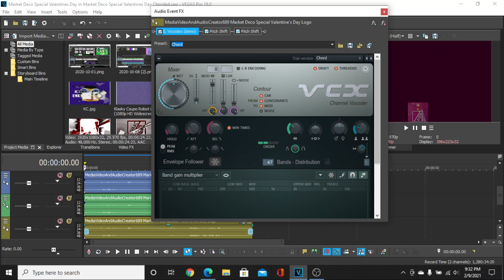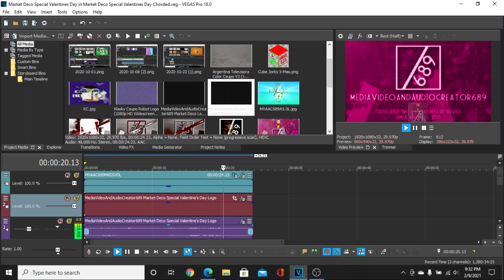MVAAC689's Effectorials #101: Market Deco Special Valentines Day Chorded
Now for the tutorial of the chorded effect for my Valentine's Day Special logo!